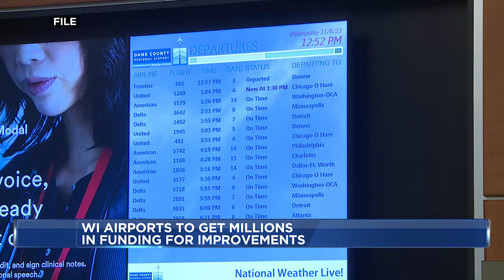Wisconsin airports to receive millions for improvements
Southern Wisconsin will see $8.1 million of the total $38 million in funding, with Dane Co. Regional Airport receiving $4.9 million.